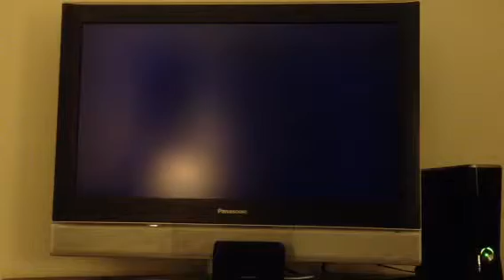Call of duty black ops challenge stay in the elevator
Just a quick easy challenge to keep updated.